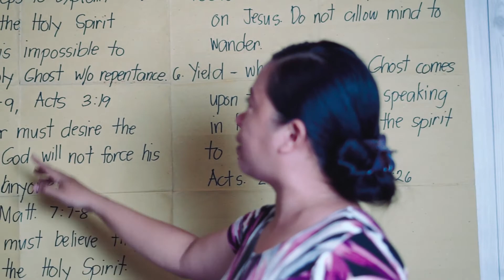Unlocking the Bible Testimonies by Sis. Cherose Lagrada Group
Testimonies of Sis. Cherose Group